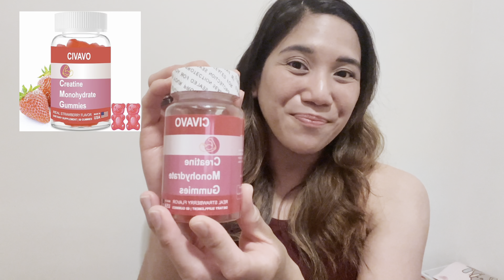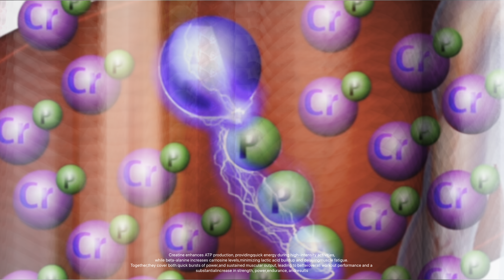Civavo Creatine Monohydrate Gummies | product review by Filipino Couple in America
Civavo Creatine Monohydrate Gummies review | product review by Filipino Couple in America

Interested to buy the product here is the link 🔗

Product name: Creatine Monohydrate Gummies

CODE: 30RJSYNL
Start Date: 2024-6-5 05:00 PDT
End Date: 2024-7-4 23:59 PDT
OFF: 30%